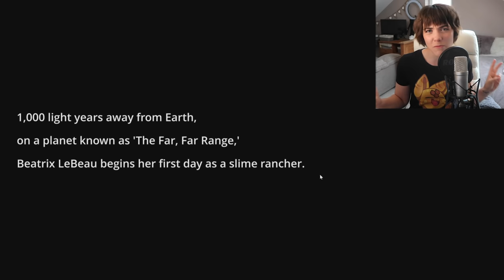Tarr Rancher : FEEDING TARR - 1 ~ Sqaishey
Welcome to my Tarr Rancher series on PC :3
I am continuing to (attempt to) complete Tarr-related challenges that you send me from the comments!

Feel free to help me out, give tips, provide a fun challenge or just watch and have fun!

Remember to leave your challenges in the comments & I might see if I can complete it in a future episode.

- Sqaishey